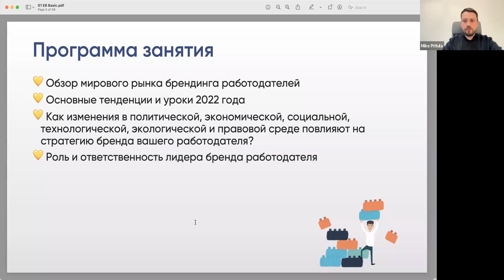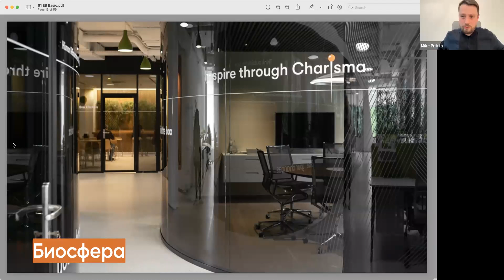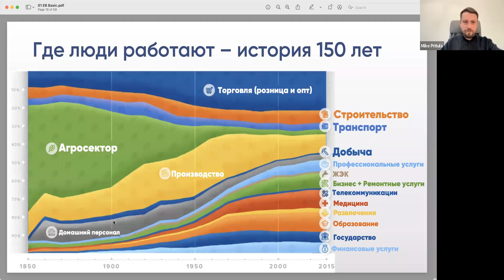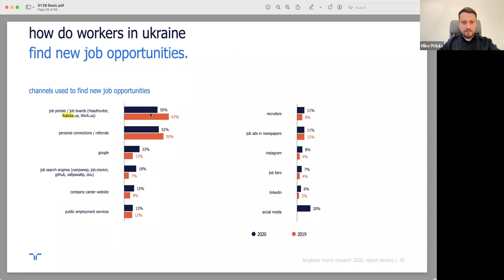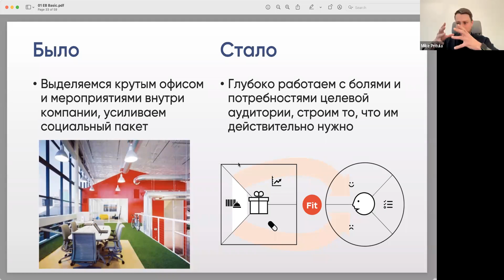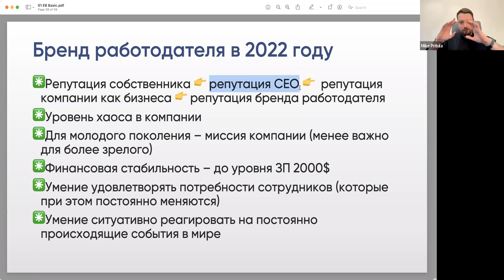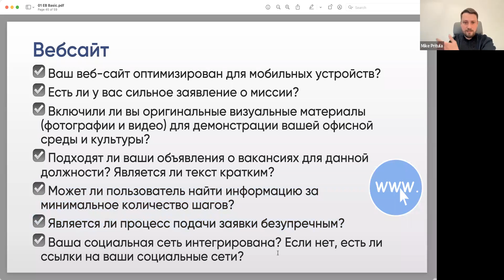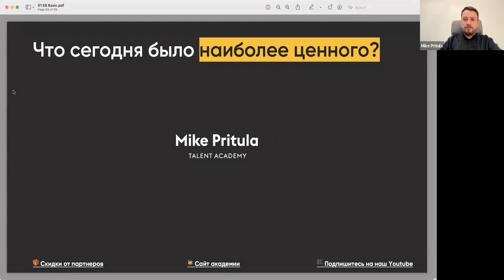Тренды бренда работодателя 2022 - как его правильно строить, что сейчас актуально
👆 Приглашаю пройти курс по построению бренда работодателя

🎯 Описание: Бренд работодателя - это ваш инструмент привлечения, удержания и даже мотивации сотрудников.

💛Чем будет полезен этот курс

🌐Вся информация о бренде
На курсе HR бренд мы изучим самые последние тренды в построении бренда работодателя, разберемся в потребностях поколений Y и Z, сделаем аудит вашего бренда, разработаем архитектуру и дорожную карту, создадим систему аналитики и свяжем с бизнесом

🌐 Рабочие инструменты и кейсы
Кроме теории, вы получите основные инструменты, которые помогут вам в построении бренда и усилят ваш HR брендинг. Также мы рассмотрим кейсы компаний, которые строят свой бренд работодателя уже множество лет и посмотрим, что мы можем подчерпнуть из их опыта для себя

Программа курса:
Занятие 1. Основы бренда работодателя
Занятие 2. Исследование целевой аудитории для бренда работодателя
Занятие 3. Стратегический бренд работодателя
Занятие 4. Анализ бренда работодателя и отчетность по нему
Занятие 6. Связь опыта сотрудников и клиентов компании
Занятие 7. Будущие тенденции в брендинге работодателей
Занятие 8. Инструменты HR в работе с брендом работодателя